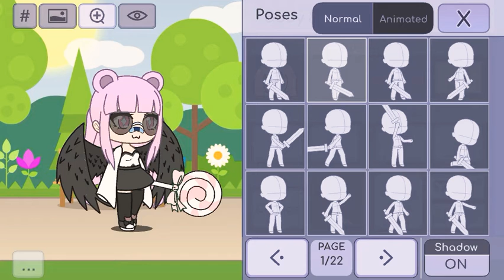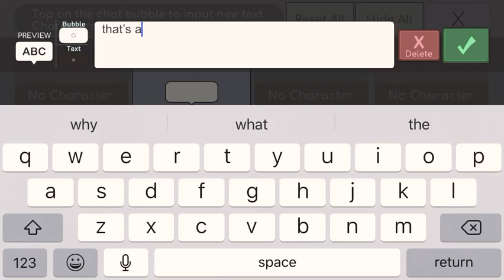Making new gotchas in gotcha life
Making New characters in gotcha life